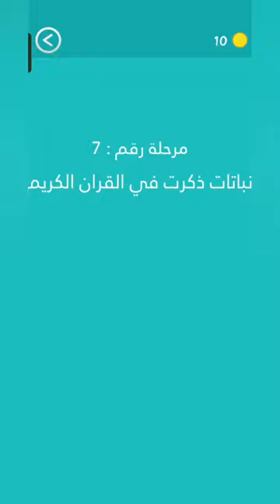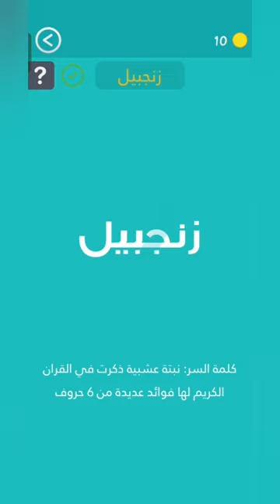حل لعبة كلمة السر المجموعة الأولى | مرحلة (7)